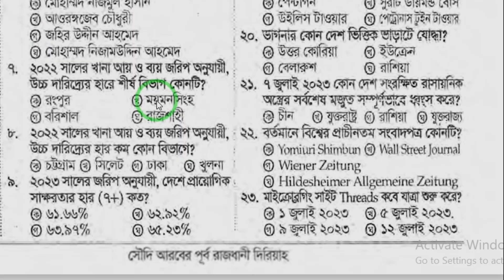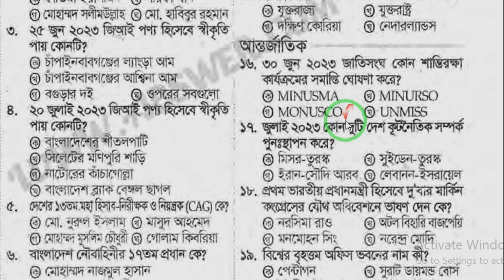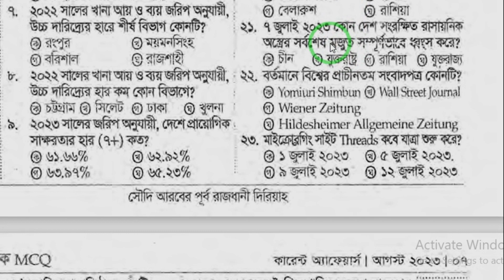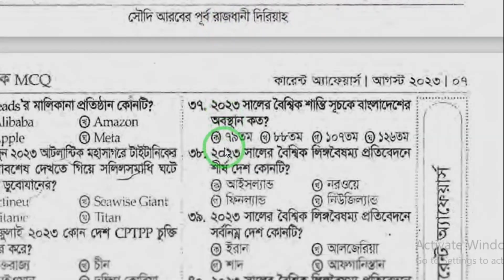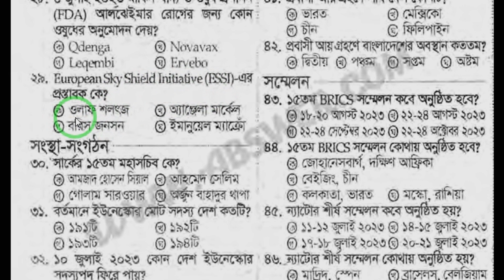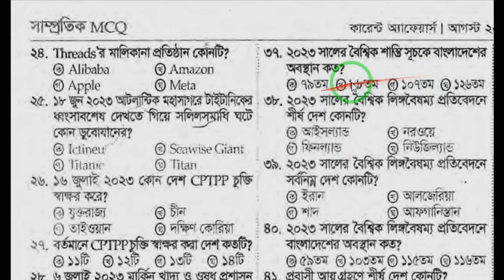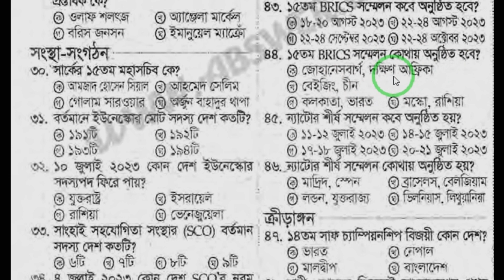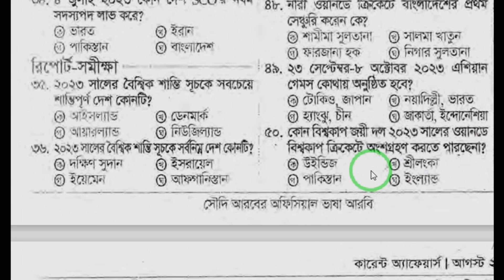৪৬ তম BCS প্রিলি প্রস্তুতি।১ দিনে ৫০০ প্রশ্ন-উত্তর প্রস্তুতি হবে,ইংশাল্লাহ্।সে.কা.অ্যা.ডে-৩৪;পার্ট-১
bcspreliminarypreparation BCS preliminary primaryschool psc ShafiS BCS 46bcs 46BCS preliminary 500MCQ BCSPrustuti bcsallsubject bcsbanglavideo bcsenglishvideo bcsmath bcsallsubject 500mc bcsmathematicspreparation bcsscience bcscomputer bcscivics bcsbangladesh bcsinternationalbcshighermath bcsiqtest bcsregularpreparation bcs primary.৪৬ তম BCS প্রিলি প্রস্তুতি। ১ দিনে ৫০০ প্রশ্ন-উত্তর প্রস্তুতি হবে, ইংশাল্লাহ্।